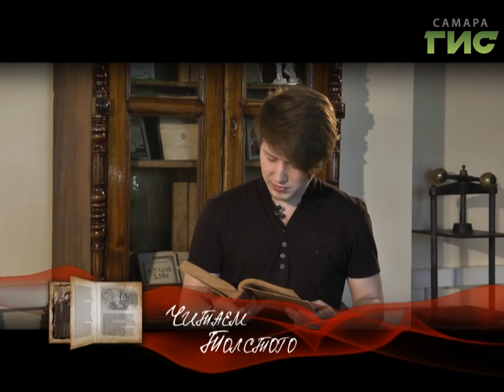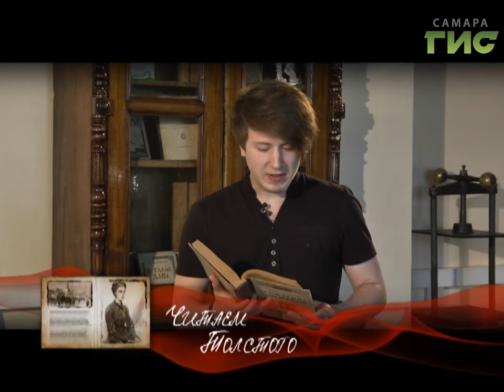"Читаем Толстого" от 08.09.2017 (Виктор Мишковский)